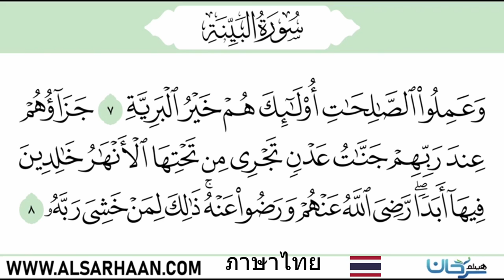ความหมาย สูเราะฮฺ อัล บัยยินะฮฺ โดย อับดุลวาเฮด สุคนธา